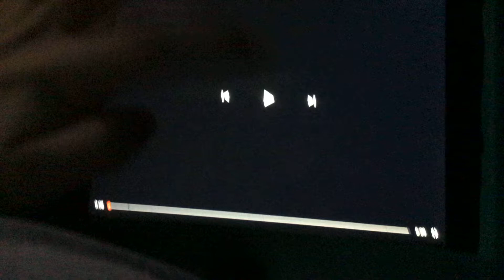Fallout Shelter Productions (Asia Version)